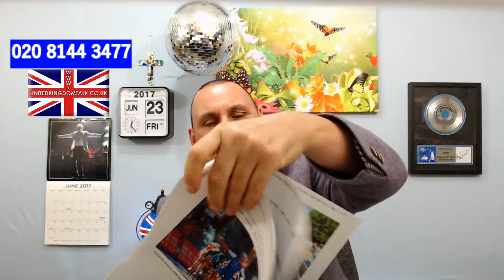United Kingdom Talk Thursday 22nd June 2017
Birthday messages (Thurs & Fri's) at the end of today's show for : Joanness, Minnie, Peter, Josemar, Terry, Steven, Lala, Chris, Marc, Yago, Callum, Emma, Genevieve, Chad, Rob, William & Steve.

Do you like big muscle builder types ?
I love the "Big Brother" kitchen - but the contestants are awful.
On the phone Danny Davies & Heidi Oliver .
Katie is losing a lot of weight.
He thought he'd won a cycle race - but .
Congratulations again to Adam Tubero for his weight loss.
Diabetic things people have to watch out for.
A dreadful train seat.
Autonomous car tests start soon on the motorways in the UK.
New posters.
Would you want to be 16 again ?